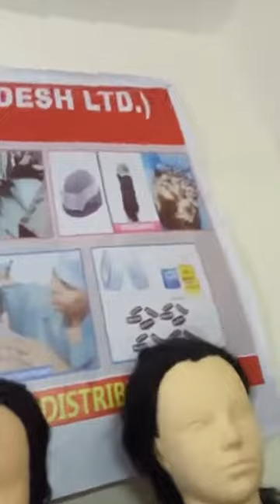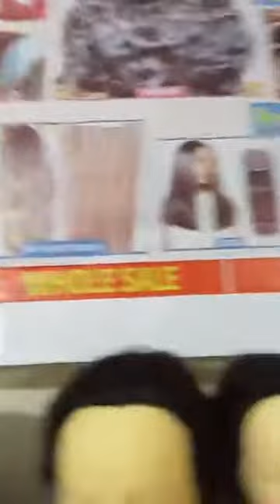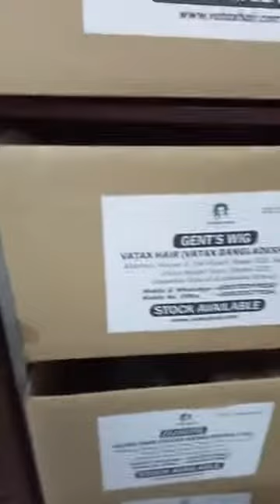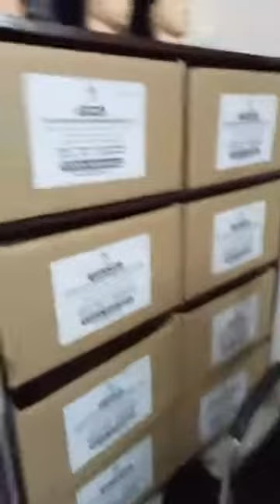Vatax Bangladesh 100% Human Hair. The Best retail and wholesale price 2021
Bangladesh BD bd human hair None Remy hair single drawn raw hair double drawn raw hair closure frontal topper cap wig patches Wefting extensions raw materials replacement showroom factory big quantity best retail wholesale price best quality synthetic fiber hair DHL FedEx service vatax Hair vatax Bangladesh Ltd. Supplier exporters importers traders ladies Toupee wig manufacturer manufacturing company hair accessories clip extensions hair chemicals hair knotting hair beauty hair solutions hair transplant hair worker top best leading company in Uttara Dhaka Bangladesh .
Bangladesh BD bd human hair None Remy hair single drawn raw hair double drawn raw hair closure frontal topper cap wig patches Wefting extensions raw materials replacement showroom factory big quantity best retail wholesale price best quality synthetic fiber hair DHL FedEx service vatax Hair vatax Bangladesh Ltd. Supplier exporters importers traders ladies Toupee wig manufacturer manufacturing company hair accessories clip extensions hair chemicals hair knotting hair beauty hair solutions hair transplant hair worker top best leading company in Bangladesh .
Bangladesh BD bd human hair None Remy hair single drawn raw hair double drawn raw hair closure frontal topper cap wig patches Wefting extensions raw materials replacement showroom factory big quantity best retail wholesale price best quality synthetic fiber hair dhl FedEx service vatax Hair vatax Bangladesh Ltd. Supplier exporters importers traders ladies Toupee wig manufacturer manufacturing company hair accessories clip extensions hair chemicals hair knoting hair beauty hair solutions hair transplant hair worker top best leading company in Bangladesh .

Vatax Hair
 Office Address: Vatax Hair, House-2, (1st Floor), Road-13/B, Sector-10, Uttara Model Town, Dhaka-1230 (Opposite Side of Sunbeams School)